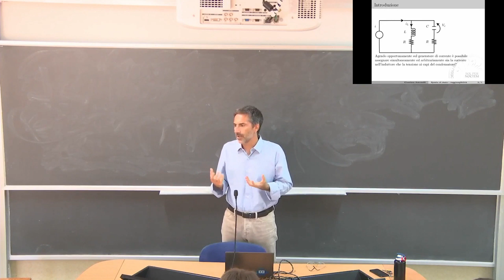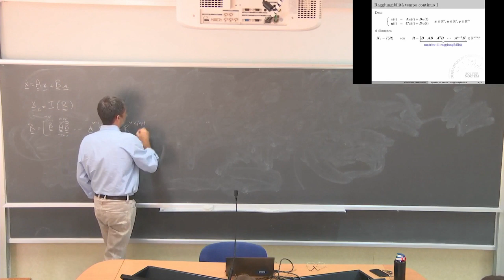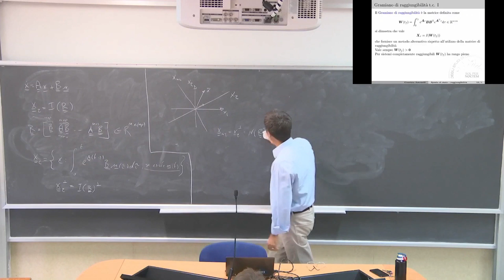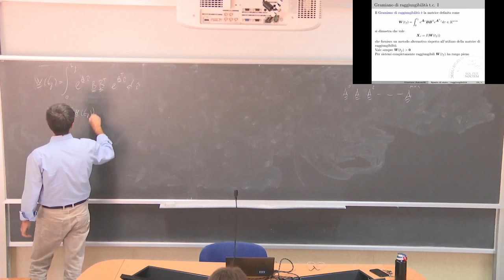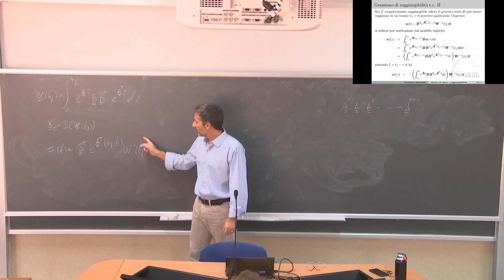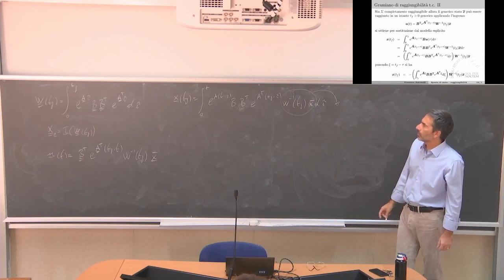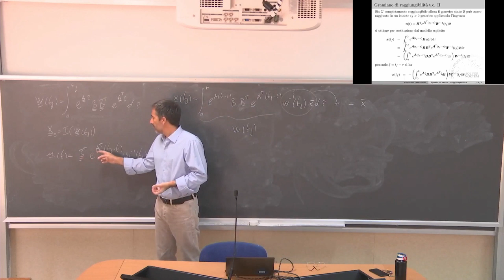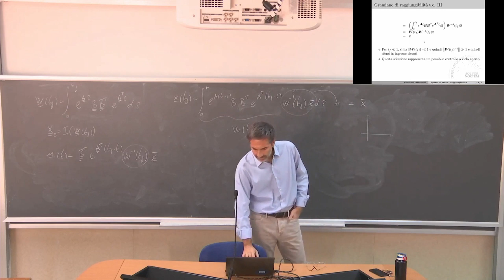Teoria dei Sistemi L8A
Raggiungibilità